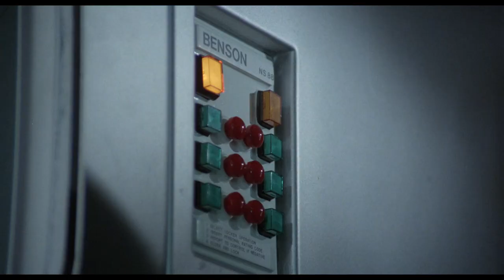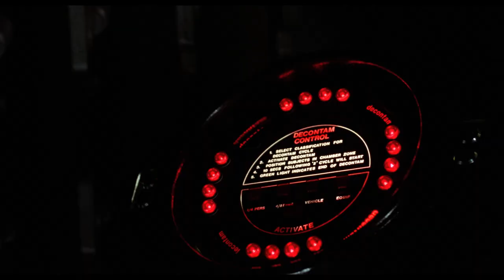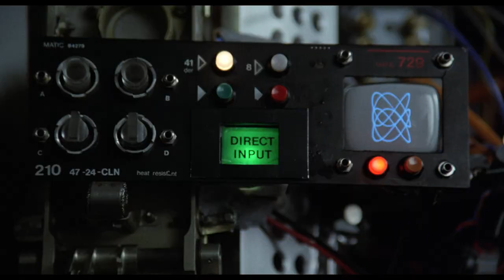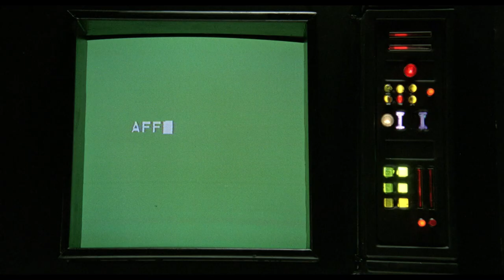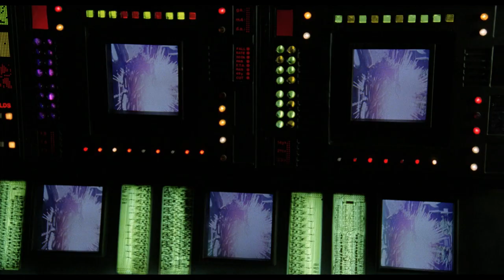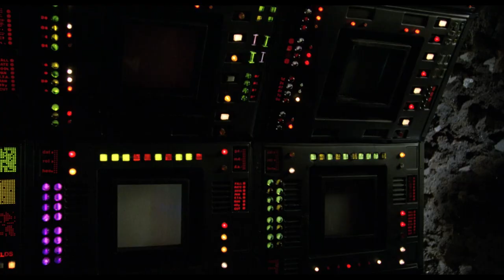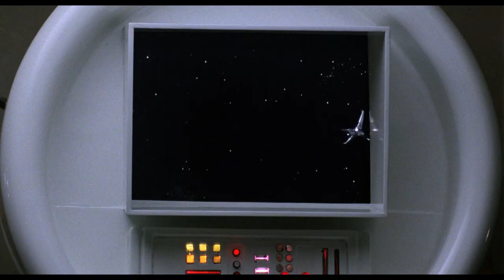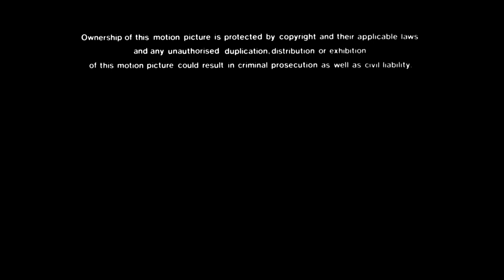Saturn 3 (1980) : : deutscher Ton + HD 1080p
Original: Saturn 3

Kirk Douglas und Farrah Fawcett treten in dem Science Fiction Thriller gegen einen jungen, durchgeknallten Harvey Keitel und seinem Roboter an. Harvey in seiner ersten großen Rolle und Kirk in einer seiner Letzten.

Ich glaube der Film lief das letzte mal vor über 35 Jahren im Fernsehen.
Die Filmrolle ist wahrscheinlich schon längst verschollen oder entsorgt worden um Platz zu machen für die ganzen Tatort-Meisterwerke  ;-)